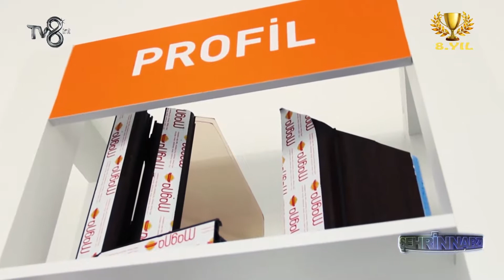CAHAN SANAYİ KOMPLEKSİ MAGNA ŞEHRİN NABZI